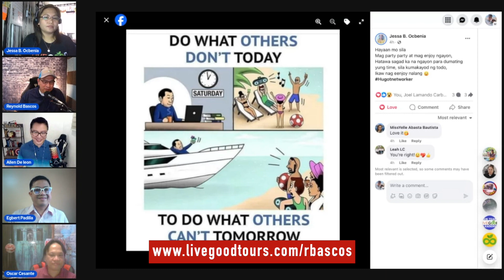LiveStream Event with Jessa Ocbenia, Diamond Rank Leader at LiveGood!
🌟 Kabayan! Join us for a LiveStream Event with Jessa Ocbenia, Diamond Rank Leader at LiveGood! 🌟

Get ready to dive deep into success strategies and insider tips with Jessa as she shares her journey and expertise within LiveGood, a transformative networking company. 🎙️💎 Join the conversation as we uncover how she's redefining financial opportunities and wellness within the LiveGood community.
Don't miss this exclusive LiveStream – tune in for an insightful discussion and get inspired! Save the date and mark your calendars for Dec. 14 at 10 AM Phil. Time (Dec. 13 at 6 PM PST). See you there! 🚀✨

Unlock the benefits of being a LiveGood member today!

Tailored for home-based entrepreneurs🏡, LiveGood is calling on all at-home moms, retirees, and individuals seeking part-time or full-time opportunities to earn extra income!

Safeguard your future! Click on my link below to pre-enroll and secure a prime position ahead of others!

INTRODUCING THE COMPANY THAT IS BREAKING THE MOLD!

At LiveGood, your health and wellness will always be our number one focus.

That’s why we eliminate the middle man, to make the highest quality products on the planet available to our customers and members for a fraction of the price of the competition.

On top of the huge savings you get when you purchase any of our life-changing products, we also give you the opportunity to earn income with the most exciting compensation plan in the industry!

And if you decide to share our amazing products and compensation plan with others, you can earn even more!

For Live streaming on Facebook and YouTube:

STREAMYARD
The easiest way to create professional live streams
StreamYard is a live-streaming studio in your browser. Interview guests, share your screen, and much more. Stream directly to Facebook, YouTube, Linkedin, and other platforms. You'll receive $10 in credit once you've signed up.

The all-in-one live-streaming production platform for Mac. Try Ecamm Live completely risk-free today for 14 days. No credit card is required.

Nothing herein shall be construed to be financial, legal, or tax advice. The content of this video is solely the opinions of the speaker who is not a licensed financial advisor or registered investment advisor.